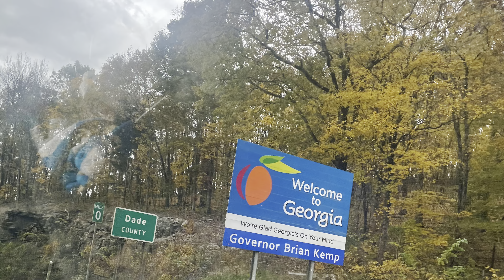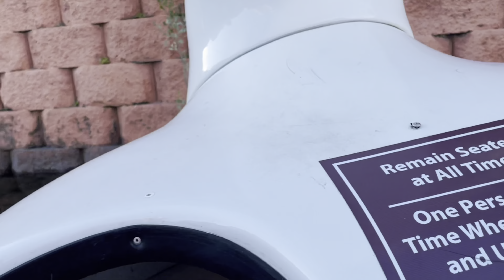Road Trip to Kissimmee Florida, Westgate. Gators and Lizards oh yea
Drive with us from Wisconsin to Florida as we see gators and more on the way. we go to our resort Westgate.The resort had plenty to offer other than a place to rest check out the nice resort and what it all has inside.